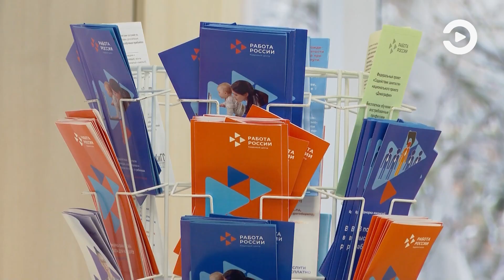Женский клуб на базе пензенского центра занятости населения начал работу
Наша область вошла в число 17 регионов, где в этом году модернизируют центры занятости. Их делают удобнее – ремонтируют, внедряют современные методы обслуживания, меняют подходы к вопросам трудоустройства. В женском клубе сейчас женщины могут повысить квалификацию или пройти переобучение. Также предлагается подать заявку на портал «Работа в России», выбрав конкретное образовательное учреждение. Специалисты биржи труда организуют уроки профориентации, чтобы женщина поняла, подходит ли ей выбранная специальность. Подробнее – в сюжете.